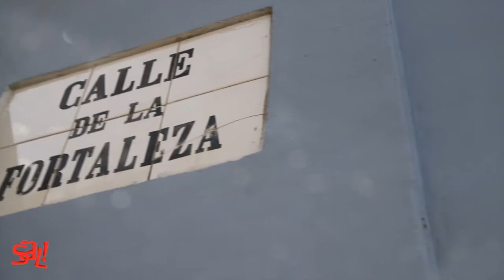Dragonfly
Edgy, vibrante, música alta y gente  conversando. Primer local del restaurateur Emilio Figueroa, propulsor del distrito SoFo (South Fortaleza), fest culinario en la antigua calle donde alinean varios de sus locales. Mesas cabaret, sushi bar y lounge semioscuro muy cool llamado Dragonfly Too. ¿Menú? Un viaje donde paladeas fusión de sabores chinos y caribeños para cultivar tu memoria gustativa. En la espera para cenar, Peking Duck Nachos o Quesadilla Spring Rolls.